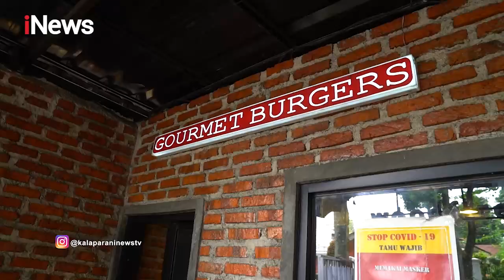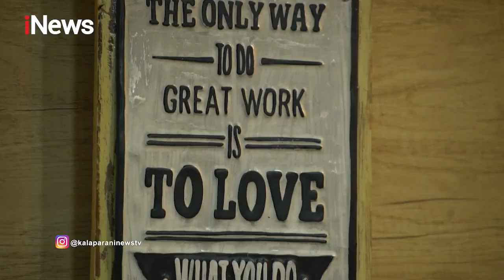Nikmatnya Woodfire Burger di Bogor Part 01 Kalaparan 08/01